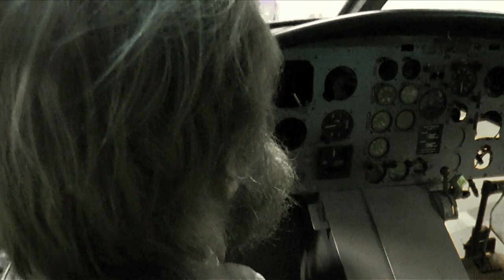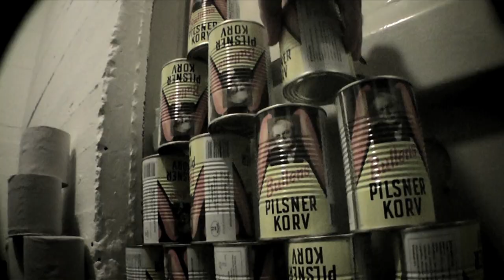LOS GANGLIOS: Hay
LOS GANGLIOS es un grupo, pero son más que eso, son un colectivo, son tres en uno ( Xosé Tétano, Leli Loro y Rafael Filete) Son cantautores y a la vez technos, se pueden disfrazar en el mismo momento de ninjas, raperos de los ochenta o en skin galácticos, todos en uno. Agitados y desparramaos. En el fondo, en LOS GANGLIOS hay una creatividad desmedida , hay música, letras, vídeos, clips y videoarte, diseño y sobre todo un humor fino, negro, surrealista como lo ha habido poco en el mundo musical de esta península.
Vídeo nuevo de este éxito de LOS GANGLIOS perteneciente al CD*DVD editado por GOR Discos: "La guapa y los ninjas".